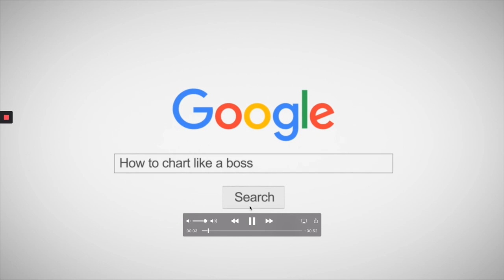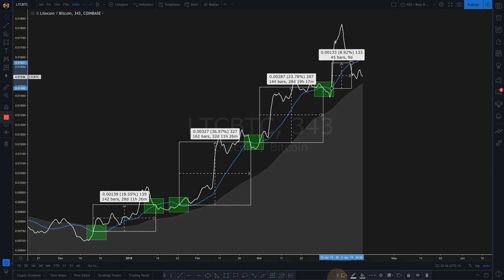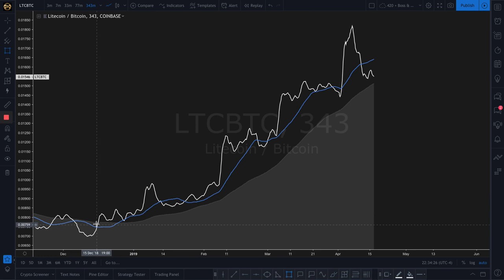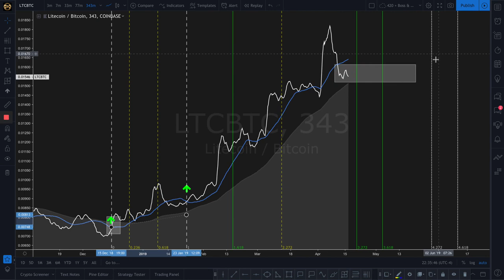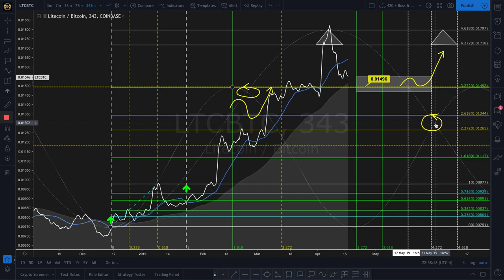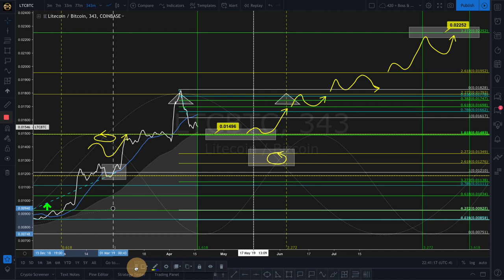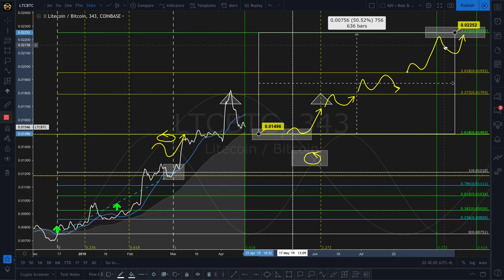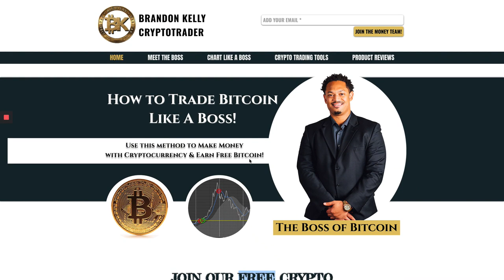Litecoin LTC $80 USD 🔥Free Bitcoin Price Prediction Analysis | BK Crypto News Today Live HD 2019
Litecoin is setup for a long term contination breakout over the next few months and should have positive energy returning in early June 2019. Between now and then we can expect a slight pullback down to around 1500 satoshis but should not drop lower than 1380 in May. If you place a limit sell at 1500 and it fills you will see a 50% increase once we retest the ceiling before the next big run - and that is how you trade - LIKE A BOSS!

BK

ETH: 0x360b19D733Fba1008Fc313e7A994346E4C1339B2
BTC: 1M5S7buN1UhprWwRz7tzcMaktu78WadQVc